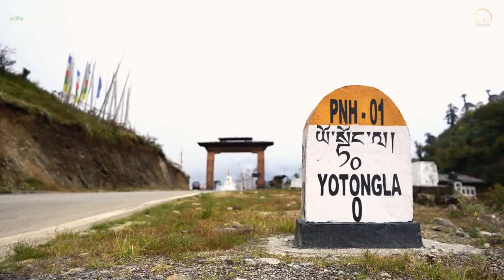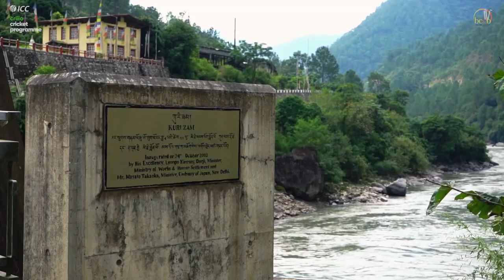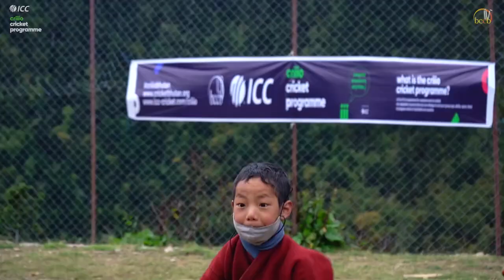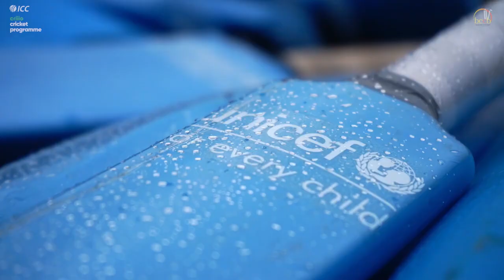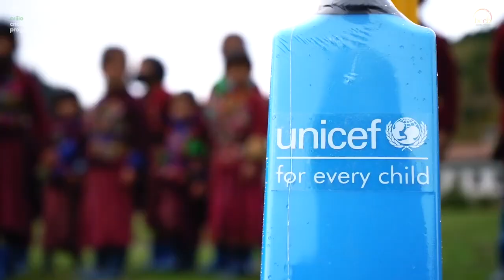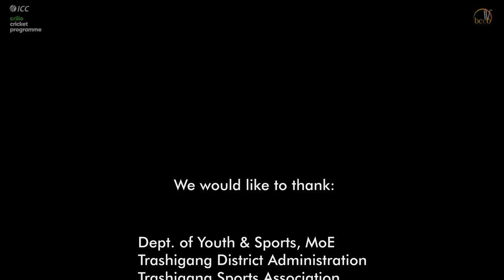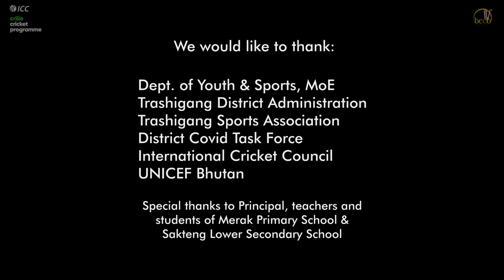A short documentary film about the ICC Criiio Cricket Program in Merak & Sakteng, Trashigang Bhutan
Bhutan Cricket has taken an initiative to bring cricket to far eastern Bhutan, Merak & Sakteng. The ICC criiio cricket program in Merak and Sakteng was led by officials from the headquarters and coaches from other districts. The program was unique in that it takes 3 days by road from the capital city of Thimphu to reach the two schools. These two schools (Merak Primary School & Sakteng Lower Secondary School) are among the few remote schools in Bhutan where such programs are not conducted.

Merak-Sakteng represents a special attraction in Bhutan. Unlike anywhere else in Bhutan, visitors here can experience a unique semi-nomadic lifestyle, culture and folk language in one of the most scenic pastoral valleys in the Sakteng Wildlife Sanctuary (SWS) in Trashigang Dzongkhag (district) in eastern Bhutan.

It is a moderate trek (between 1,500m and 4,100m) that passes through the semi-nomadic villages of Gengu (3400m), Merak (3500m), Sakteng (2800m), Thakthi (2200m) and Joenkhar (1700m).

Merak is a settlement in the far east of Bhutan. Merak is located in Sakteng Dungkhag, Trashigang district. The people are widely known as Brokpa, which means 'highlanders'. The main occupation of these highlanders is raising domestic animals. Until 2012, Merak could only be reached by a two-day hike. In 2012, a new road was built that shortened the hike to one day. According to a local legend, the surrounding valley is inhabited by yeti.

📹 Thanks to Bhutan Cricket (@Bhutan Cricket Official) for the story and pictures.